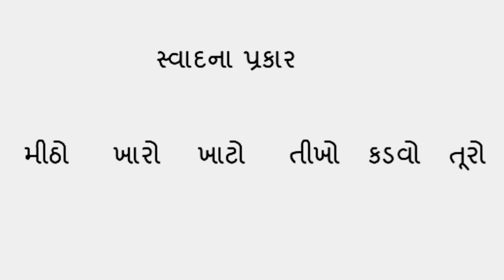GM STD 3 AASPAS PATH 14 BHAG 3